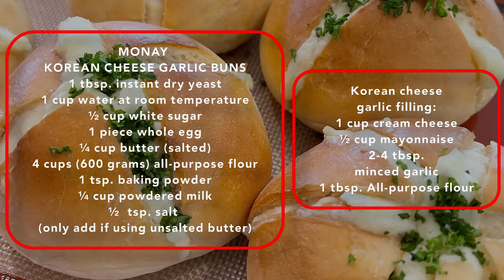MONAY & KOREAN CHEESE GARLIC BUNS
1 tablespoon instant dry yeast
1 cup water at room temperature
½ cup white sugar
1 piece whole egg
¼ cup butter (salted)
4 cups (600 grams) all-purpose flour
1 teaspoon baking powder
¼ cup powdered milk
½  teaspoon salt (only add if using unsalted butter)

Korean cheese garlic filling:
1 cup cream cheese
½ cup mayonnaise
2-4 tablespoons minced garlic